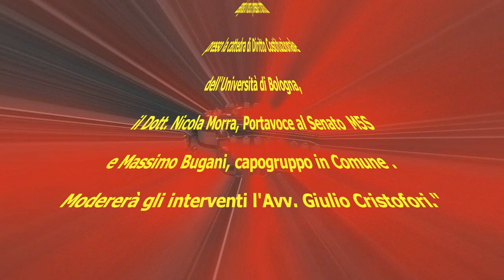L' art. 138 della Costituzione, riforme istituzionali e possibili ricadute.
Registrazione della conferenza tenutasi Sabato 14 dicembre 2013, dalle ore 17.30, presso la Sala Marco Biagi del Baraccano organizzata dal MoVimento 5 Stelle di Bologna sul tema "Art. 138, altre riforme costituzionali ed eventuali effetti in ambito locale". L'incontro vertera' sulla paventata riforma dell'art.138 della Carta Fondamentale e su tutte quelle riforme istituzionali legate alla Costituzione, di cui spesso si sentono parlare i Media generalisti. Ci si domanda se le stesse siano davvero necessarie, affinche' il nostro sistema di governo risulti piu' efficente, oppure se rappresentino meri spot politici. Intervengono il Dott. Corrado Caruso, assegnista di ricerca e professore a contratto presso la cattedra di Diritto Costituzionale dell'Università di Bologna, il Dott. Nicola Morra, Portavoce al Senato per il M5S e Massimo Bugani, capogruppo in Comune del M5S. Modererà gli interventi l'Avv. Giulio Cristofori."